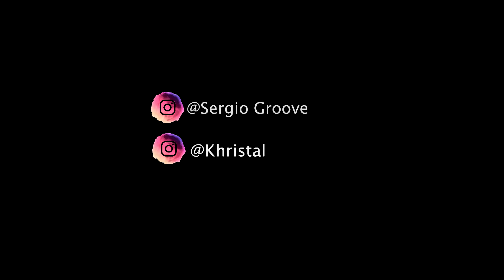Duo Groove & Khrystal - Batuque Africano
Duo Groove & Khrystal

Batuque Africano ( Sergio Groove / Khrystal )

Gravado e editado Por Beto Gênesis no estúdio De Oliveira - Natal / RN